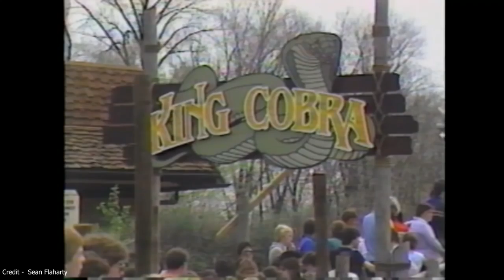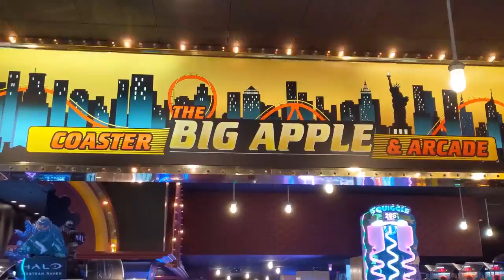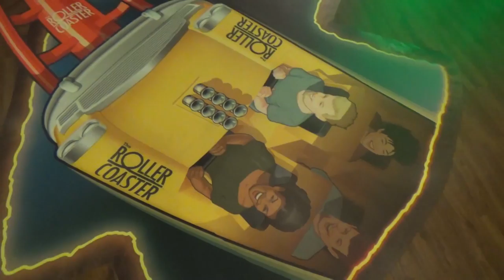The Really Rough History of Manhattan Express/Big Apple Coaster - Las Vegas | Expedition Theme Park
Happy New Year - 2020 starts with an Expedition looking at the rough history of The Manhattan Express now known as The Big Apple Coaster. This TOGO Coaster was related to Desperado in Primm and created to try and draw people into the New York New York Hotel and Casino. It's troubled history though meant a really really rough ride.

Make sure you check out part one looking at Desperado.

Special thank you and credits -